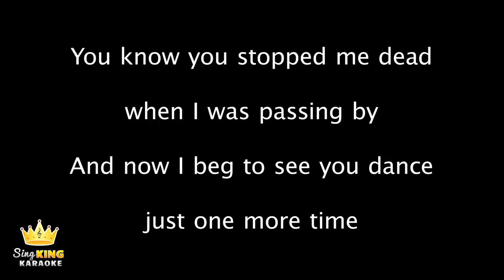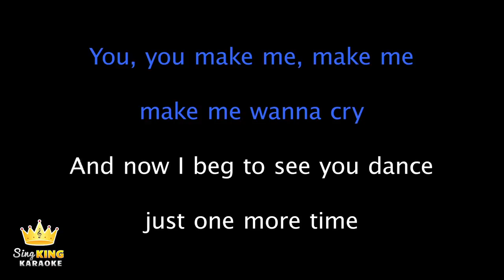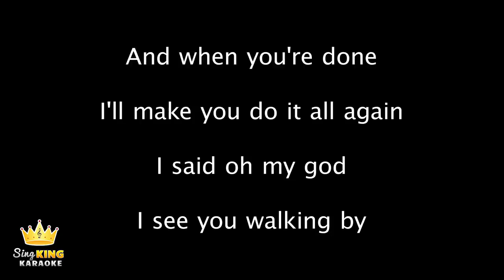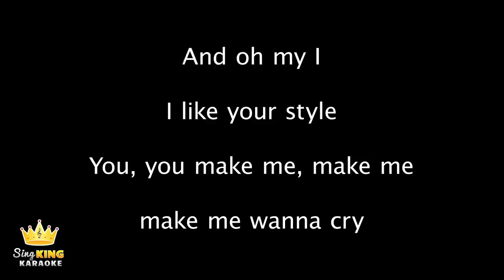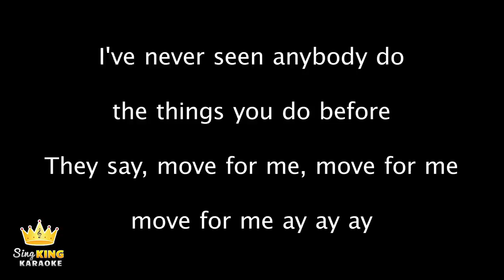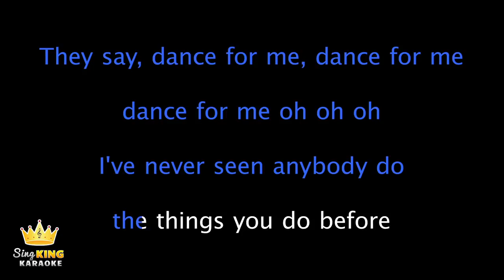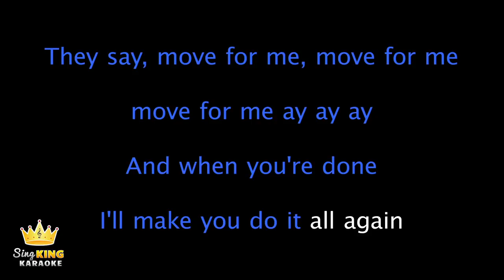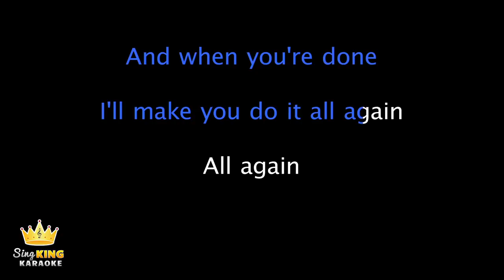TONES & I - DANCE MONKEY (Karaoke Version)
Karaoke sing along of “DANCE MONKEY” by TONES & I from Sing King Karaoke

0:00 Into
0:07 TONES & I - DANCE MONKEY (Karaoke Version)
3:37 Up Next
ahgusq